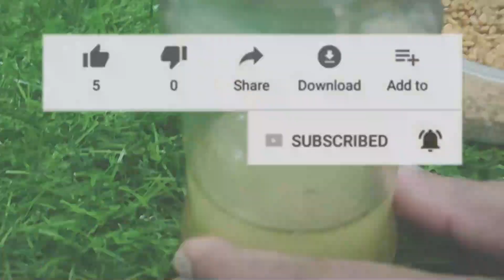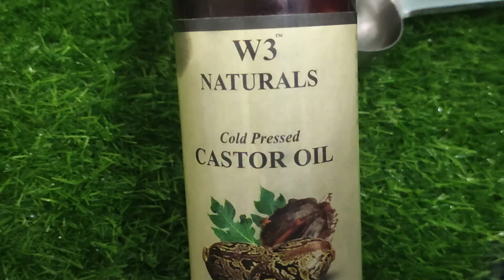7 Days Hair Re-Growth Challenge👍 రాత్రి పూట ఇలాచేస్తే మీరువద్దన్నా జుట్టుపెరుగుతూనేఉంటుంది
Hair Regrowthchalleng👍ఇక నా జుట్టు పెరగదు అనేవాళ్లు ఈచిన్నపని చేయండి జుట్టుఒత్తుగా పెరుగుది@srividyatelugammai
In this video i am sharing u all about the weekly hair care routine .just follow this tips to grow ur hair like me.

Hey Guys, I am Srividya and you are looking at a Youtube channel filled with Hair Care, Skin Care, Baby Care, Vlogs & More...

Your Lovingly,
Srividya